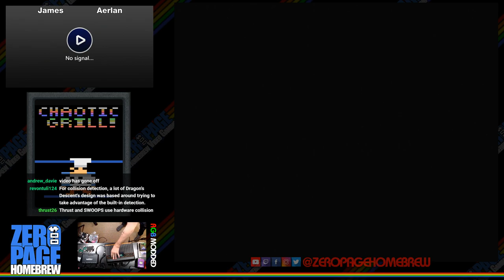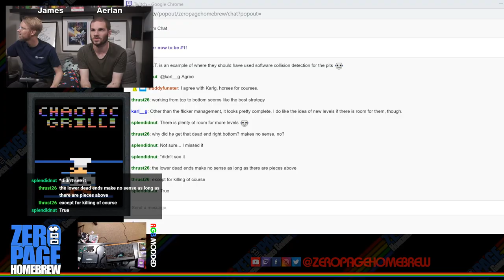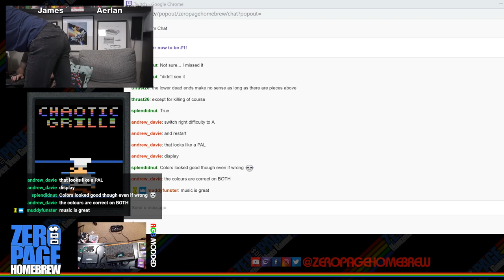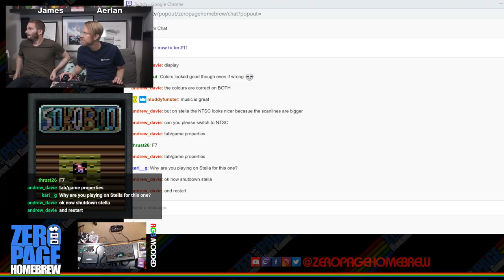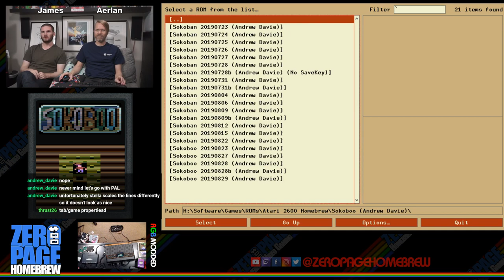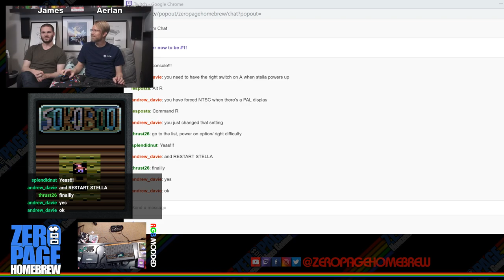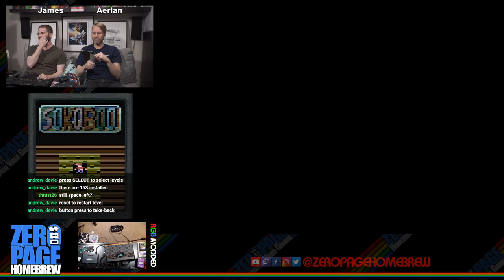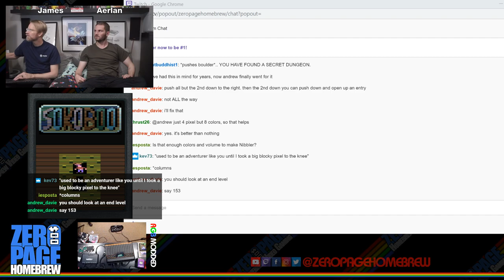Dare Devil, Chaotic Grill Sokoboo, Dragon's Descent: Atari 2600 Homebrew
Games:
- Dare Devil (2019 WIP Update) by Muddyfunster
- Chaotic Grill (2019 WIP Update) by Philip Blackman aka splendidnut
- Sokoboo (2019 WIP Update) by Andrew Davie
- Dragon's Descent (2018 WIP Update) by Revontuli

60FPS on an RGB Modded Atari 2600 through Framemeister!